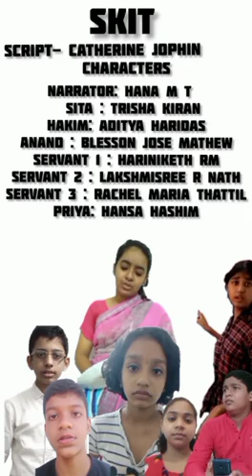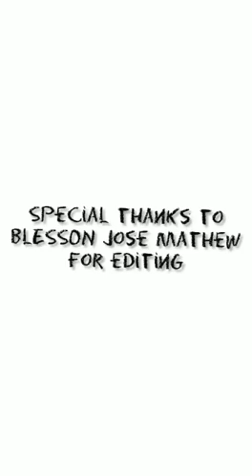Virtual Assembly by 9 A